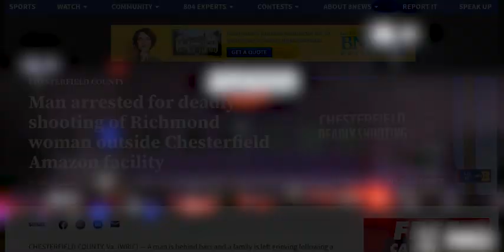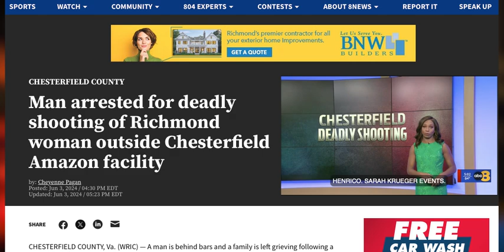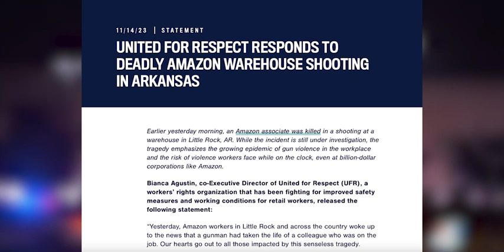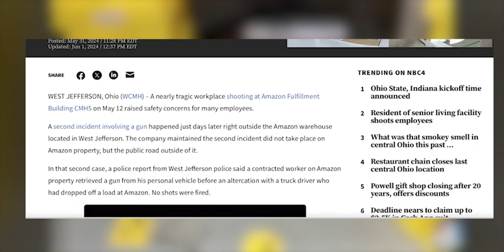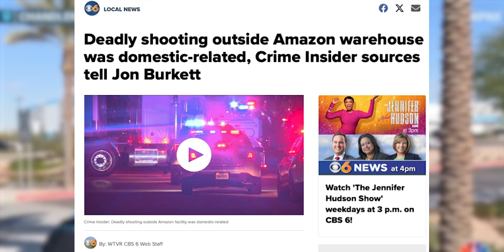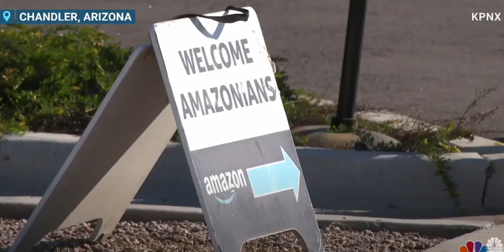🔫 Amazon Employees Need to Chill Out!